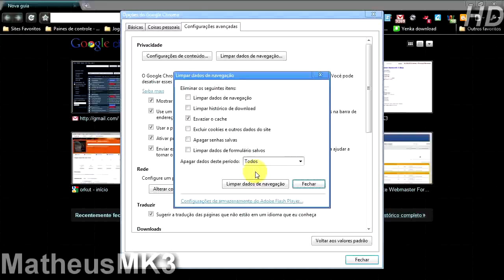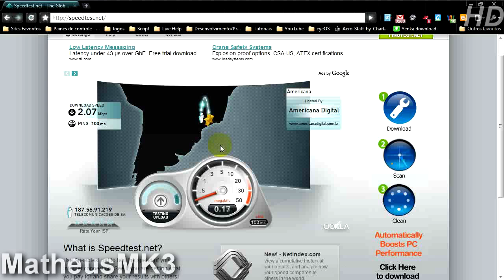720p HD Widescreen Video Test (Recorded in a 1024x760 native display)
I've recorded a Widescreen HD video using my 1024x768 (4:3) display.